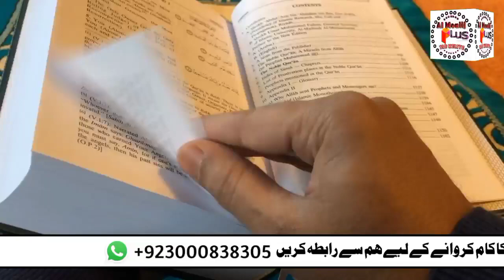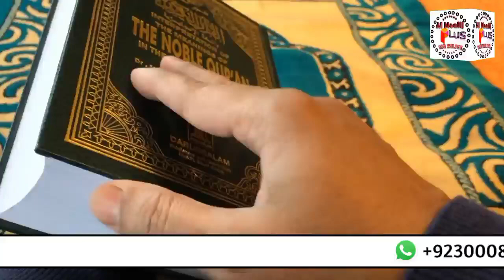Kisi Ko Apni Muhabbat Mein Bay Chain Kar Deny Ka Amal | Ya Wadoo ka Amal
Kisi Ko Apni Muhabbat Mein Bay Chain Kar Deny Ka Amal Muhabbat Ka Wazifa By Al Moalij Plus]
hamari aaj ko video main Allah taala ke ek sifati naam mubarak ka amal paish kia ja raha hai is amal ko dil se aor yaqeen sa karne qala apni muhabbat ko pa leta hai
ye bahot aazmuda amal hai video main mukamal tafseel beyan kar di gai hai aap doston se guzarish hai ke is amal ko na jaez ke liye na karen.

informative videos